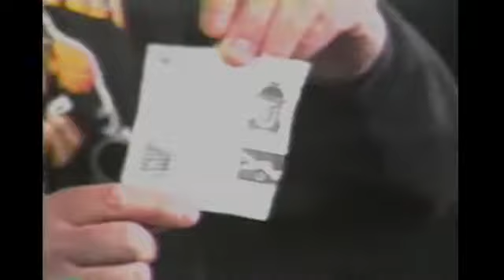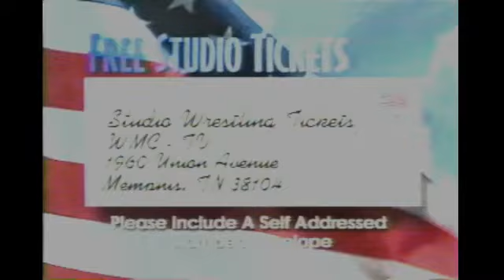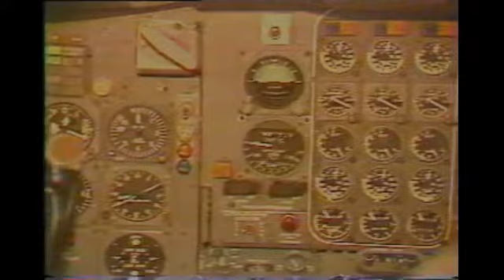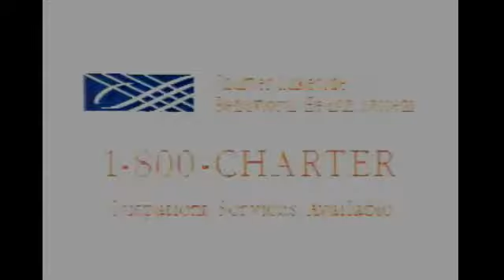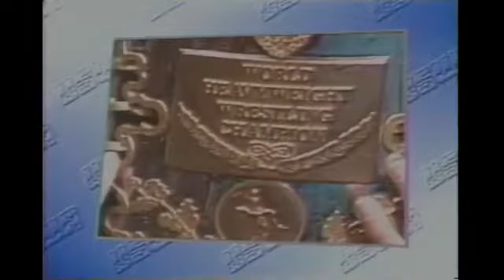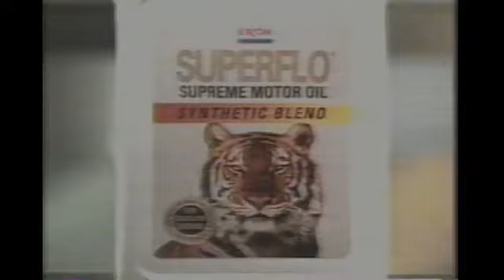USWA 10/19/1996: Sid Vicious vs. Trailer Park Trash Plus: Colorado Kid vs. Mike Samples, The Dundees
USWA 10/19/1996
Bart Sawyer/Shawn Venom vs. Reggie B Fine/Tony Falk
Brian Christopher/Wolfie D vs. Tony Meyers/Charlie Parker
Bill/Jamie Dundee vs. Charlie Laird/Tony Williams
Strange Randy Hales angle
Colorado Kid vs. Mike Samples
Sid Vicious vs. Trailer Park Trash